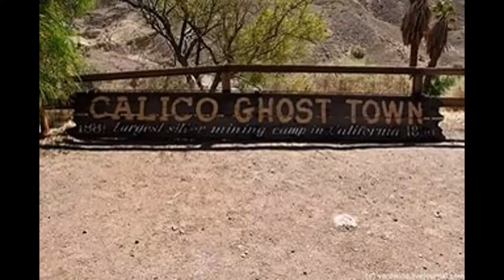CALIFORNIYA. CALICO. GHOST TOWN -2.